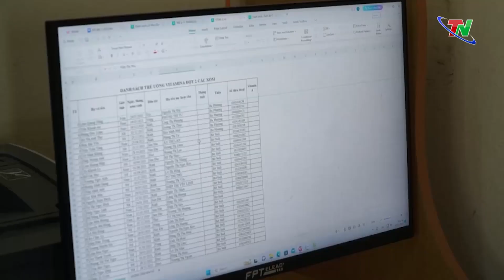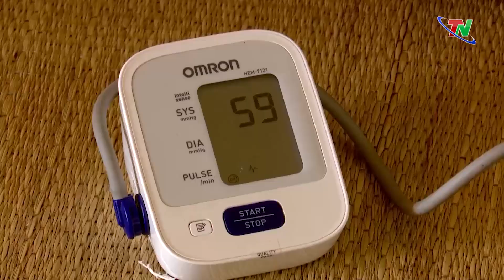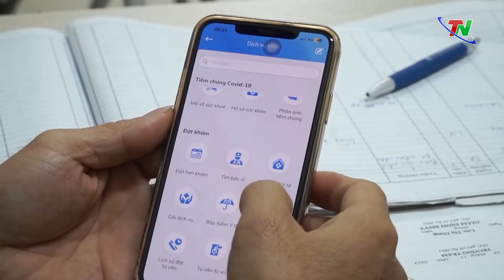Bài toán khó trong thực hiện nâng cao tiêu chí y tế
Thời gian qua, huyện Đồng Hỷ đã dành nhiều nguồn lực đầu tư thực hiện các tiêu chí về y tế trong chương trình xây dựng nông thôn mới. Mạng lưới y tế cơ sở được hoàn thiện; công tác quản lý Nhà nước về y, dược được tăng cường; chất lượng công tác khám, chữa bệnh có chuyển biến tích cực, cơ bản đáp ứng được nhu cầu khám, chữa bệnh của người dân; tỷ lệ người dân tham gia BHYT đạt chỉ tiêu đề ra theo từng năm. Tuy nhiên bên cạnh những kết quả đã đạt được, huyện Đồng Hỷ cũng gặp không ít khó khăn trong việc nâng cao các tiêu chí về y tế.